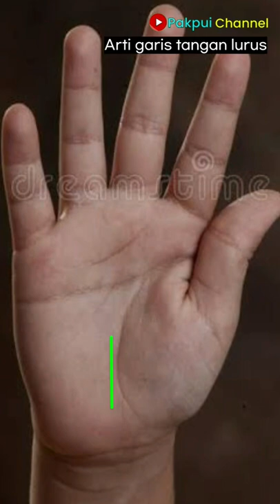Arti Garis Tangan Lurus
Arti garis tangan lurus atau dalam ilmu palmistry di sebut dengan Simian line, garis tangan lurus juga memiliki nama sebutan lain seperti dalam primbon jawa dengan sebutan garis tangan tapak jalak, garis tangan rajakeling